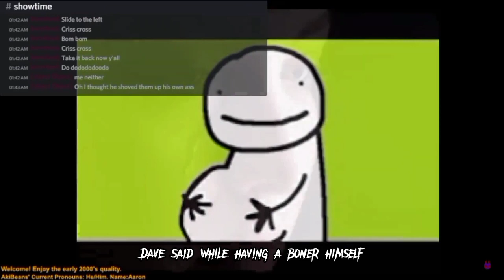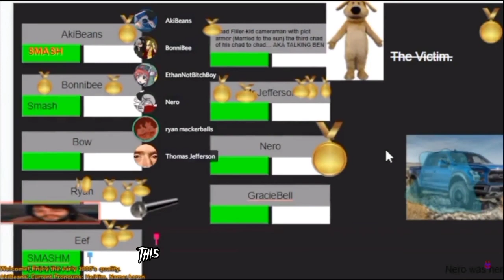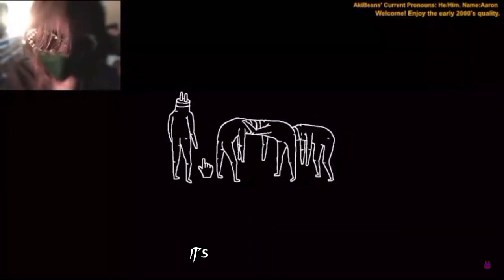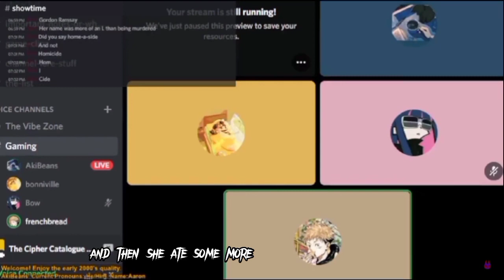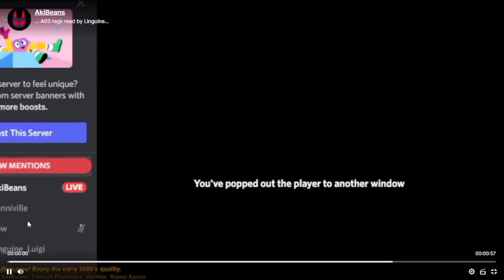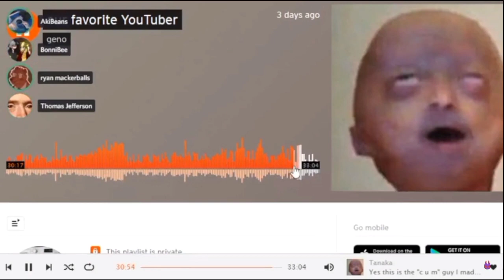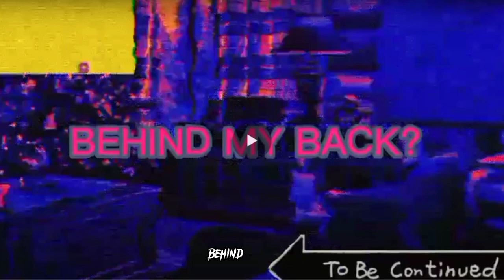OUT OF CONTEXT MONTAGE 2022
BUCKLE UP FOR NEXT YEAR BOYS!

V
Let's be mischievous

Other links: